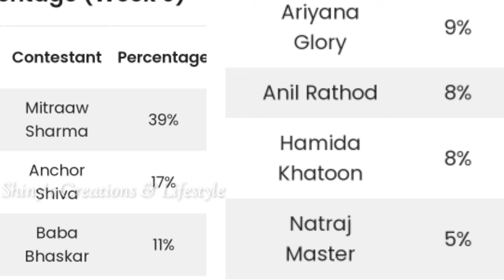Bigg Boss non stop ninth week voting results | Biggboss ott telugu 9th week voting polls | BB Promo